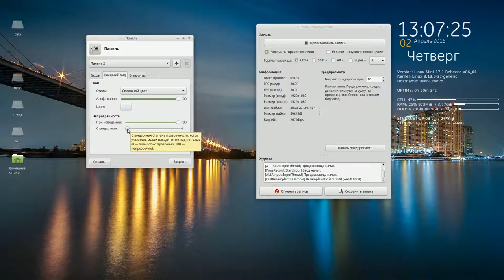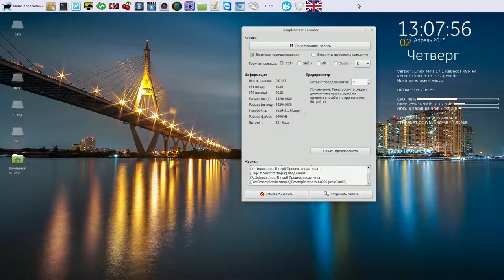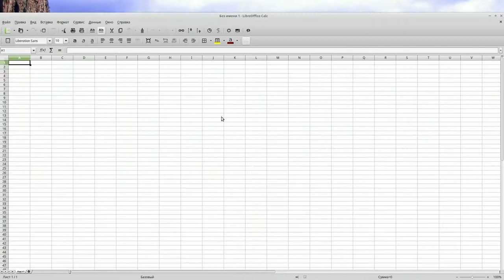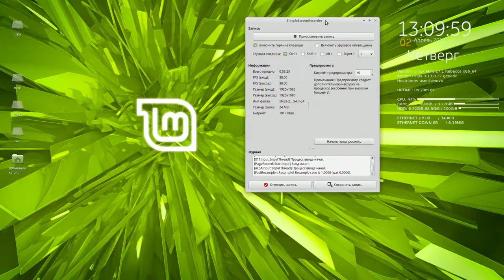Linux Mint 17.1 XFCE вид настроенной системы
Мой сайт Linux Mint 17.1 XFCE вид настроенной системы